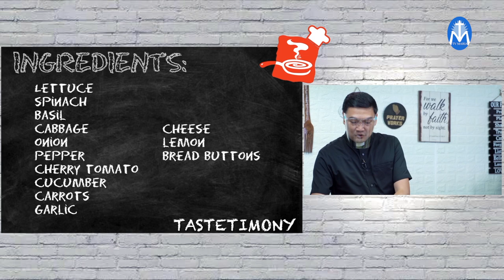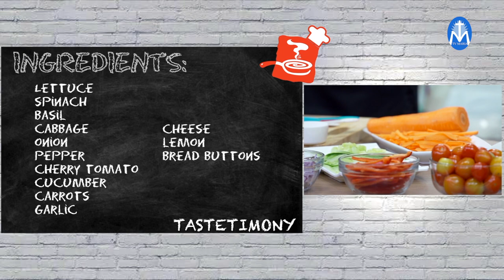Tastetimony: Fr. Jojo Buenafe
Watch! Fr. Jojo Buenafe as he joins Fr. Roy Bellen and guest co-host Fr. Hans Magdurulang in another exciting episode of Tastetimony!